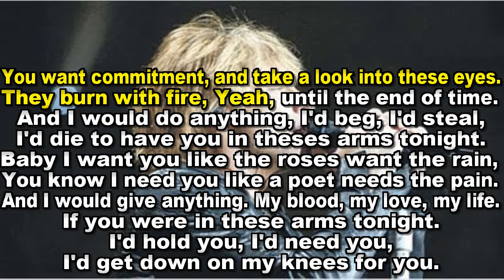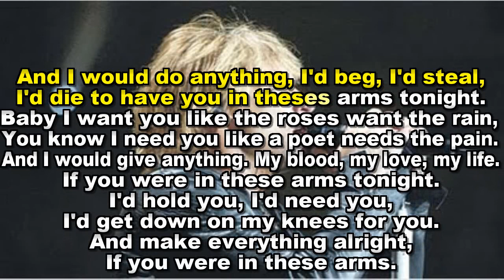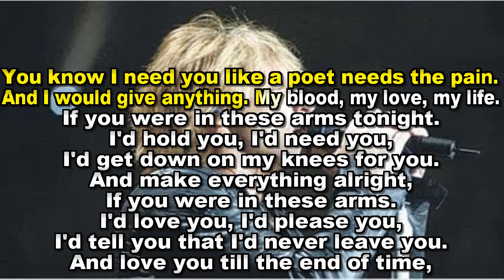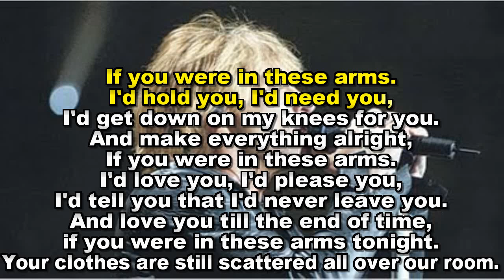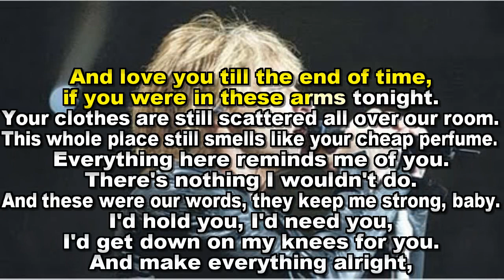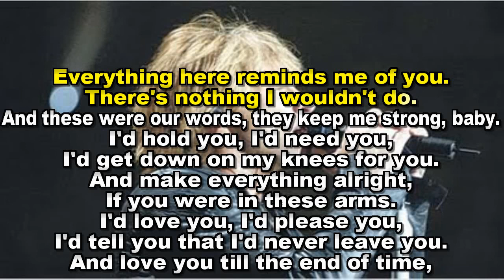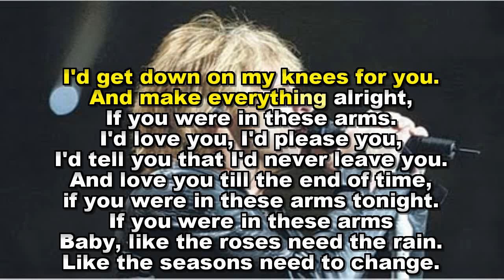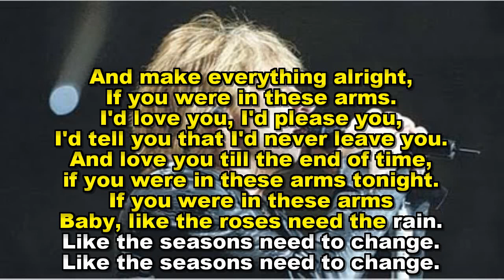Bon Jovi - In These Arms (Karaokê)